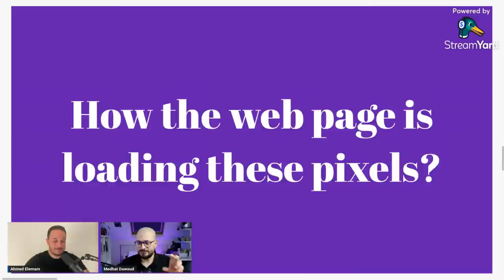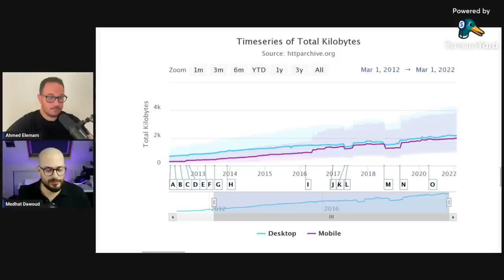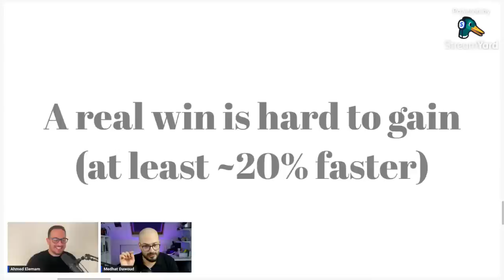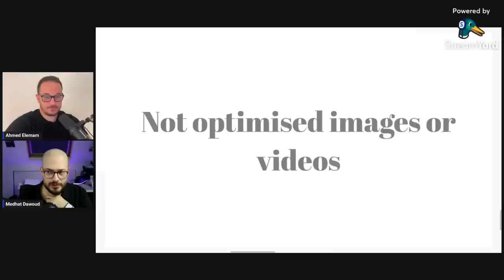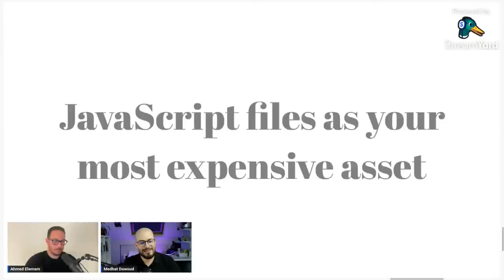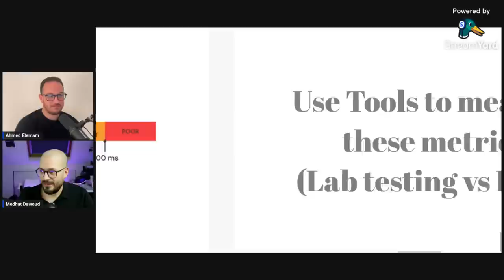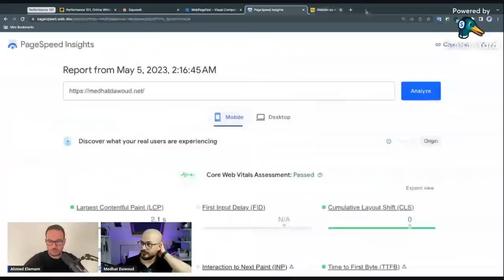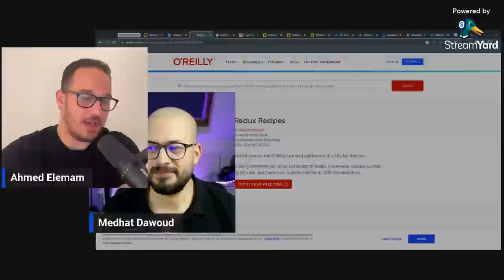How to enhance front-end app performance بالعربي with Medhat Dawoud - Tech Podcast بالعربي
What makes frontend field evolving?
How the web works?
Why performance matters?
What makes the web app slow?
Core Web Vitals
How to optimize web performance